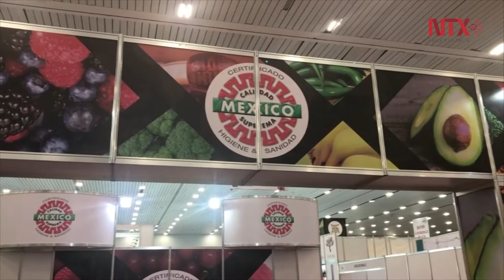Arranca Expo Antad en Guadalajara con la participación de 23 países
Expo Antad & Alimentaria 2019 abrió sus puertas en Guadalajara y, del 5 al 7 de marzo, más de dos mil expositores de México y de otros 23 países del mundo, prevén hacer negociaciones por el orden de los 15 mil millones de pesos.